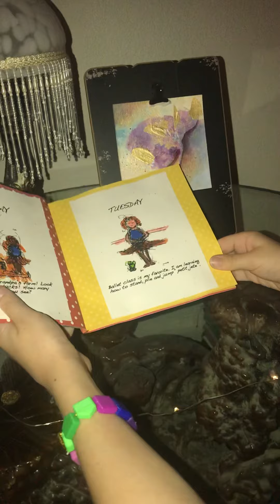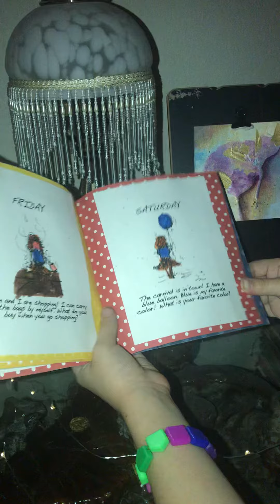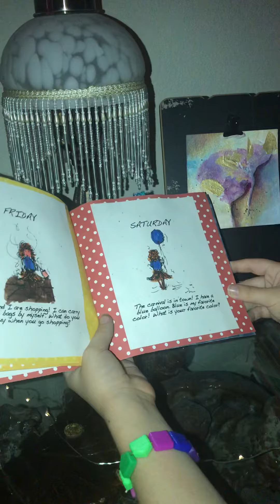Jacci Starshine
Written and illustrated by Judy and Zaya